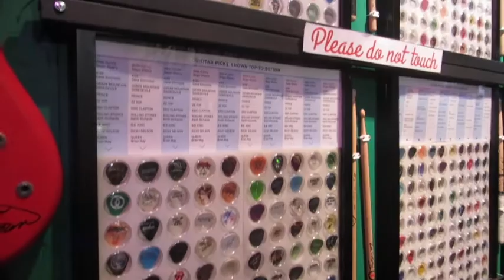Day In The Life Of Nate Episode 3 Part 1 : South Dakota Retreat!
Got the chance to help lead a retreat in South Dakota. I had so much footage I had to put it in 2 parts. Enjoy!